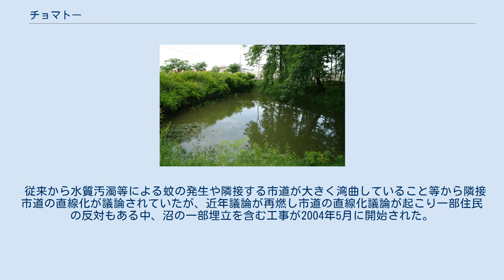チョマトー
チョマトーは、北海道帯広市西15条北2丁目（十勝国河西郡）にある沼である。
アイヌ民族の聖地とされる。
チョマト沼・チョチョマ沼とも。
語源はアイヌ語の「チ・ホマ・ト　ci-homa-to（我々・忌み嫌う・沼）」で、沼の名前の成立に関する伝説が残されている。
 1800年頃（あるいはそれ以前）に北見アイヌ（一説には日高アイヌ。以下同じ）が宝物や美女を獲得すべく十勝アイヌのコタンを攻撃した。
当初は劣勢に立たされていた十勝アイヌが神に祈りを捧げると状況は変わり、北見アイヌはチョマトに退避する。
北見アイヌはそこで水鳥を捕獲して空腹を満たしていると、十勝アイヌに包囲されており、逃げ場を失った北見アイヌは沼に飛び込んだ。
沼が赤く見えるのはその時の戦士達の血が多く流れたからだという。
そのため『血で染まった沼チョマトー』とも云われ、漢字では「血妖魔沼」と表記し、「血妖魔沼戦没者慰霊碑」が建っている。
 十勝地方に古くから伝わる伝説の中でも登場する史蹟が現存するのは数少なく、伝説の信憑性に疑義が唱えられてはいるが歴史的価値は高いと評価されている。
 伝説の信憑性が疑われる理由の1つに、アイヌ民族の長老達は沼のことを「トウカムイ（神のいる沼）」と呼んでいるため、神聖な沼に戦士達が飛び込むとは考えにくいという。
同地では古くからアイヌ民族による慰霊祭が行われていたが、一時期中断し1973年に42年ぶりに実施された。
 従来から水質汚濁等による蚊の発生や隣接する市道が大きく湾曲していること等から隣接市道の直線化が議論されていたが、近年議論が再燃し市道の直線化議論が起こり一部住民の反対もある中、沼の一部埋立を含む工事が2004年5月に開始された。